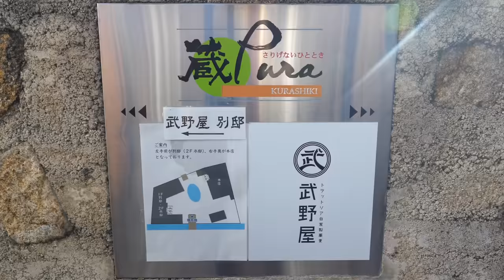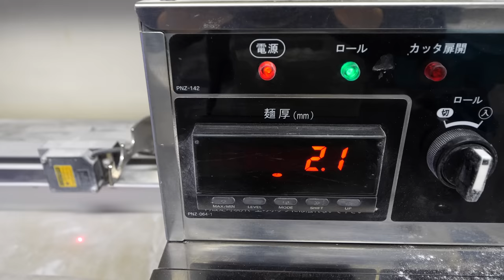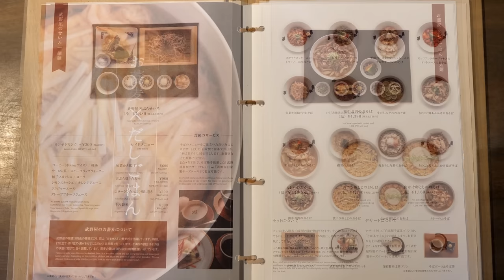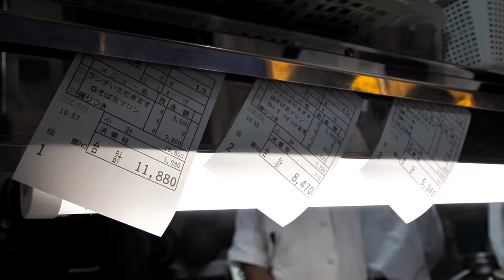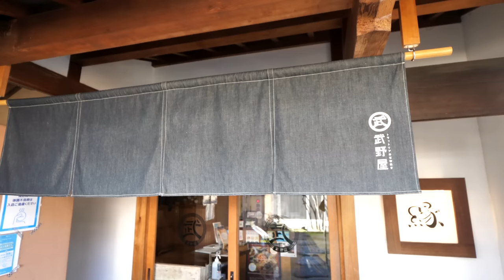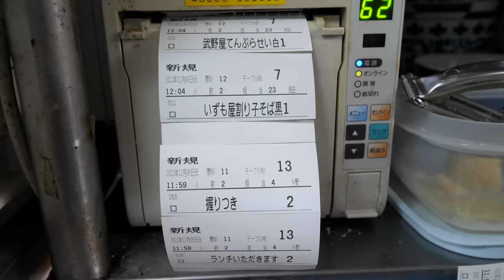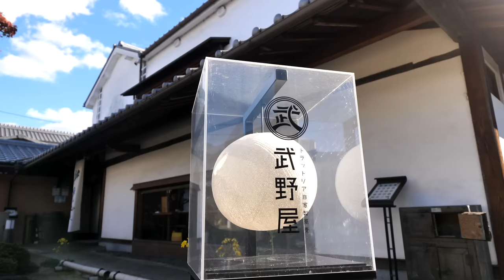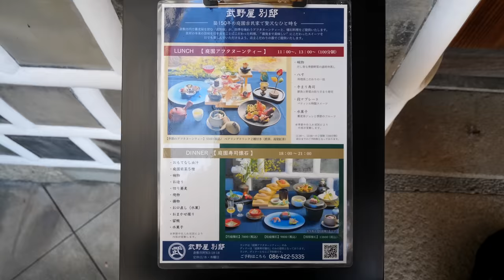岡山）衝撃が走る！！肉すし天ぷら蕎麦イタリアンを全部やっちゃう極みの料理人丨Amazing Japanese food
店名　トラットリア自家製蕎麦 武野屋
住所　岡山県倉敷市阿知3-18-18
※メニュー表や記載料金は2022年12月6日時点

0:00 ダイジェスト
0:52 本編